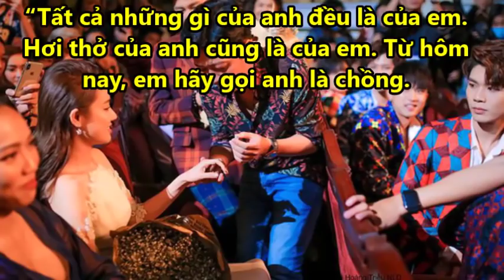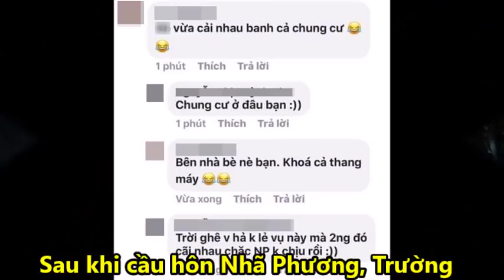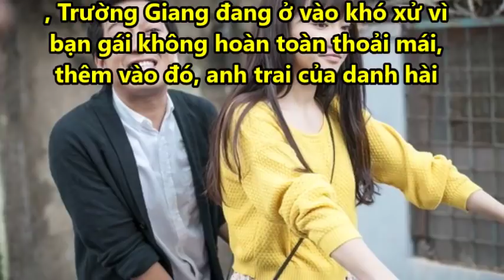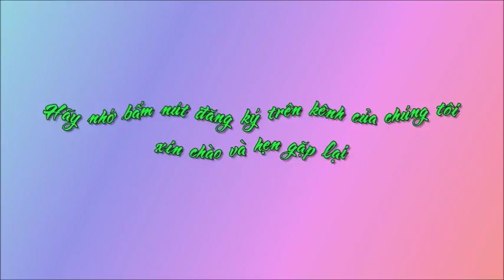Trường Giang và Nhã Phương về chung nhà sau màn cầu hôn bất ngờ [Tin mới Người Nổi Tiếng]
Trường Giang và Nhã Phương về chung nhà  sau màn cầu hôn bất ngờ [Tin mới Người Nổi Tiếng]Tin Mới Người Nổi Tiếng. Là Kênh quy tụ thông tin mới  trong và ngoài nước. Xin hãy bấm nút "Đăng ký" để không bỏ lỡ qua những Video hấp dẫn nhất trên kênh của chúng tôi.